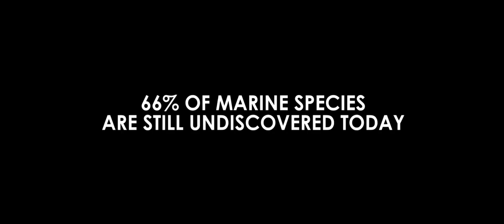THE SAND Trailer